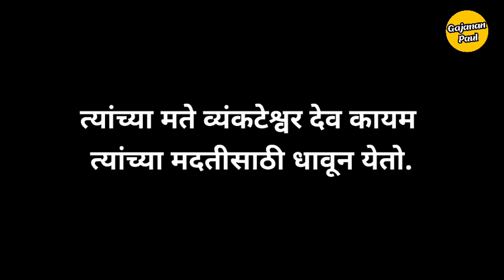या गावातील लोक कधीच चप्पल घालत नाहीत. | footwear banned in this village👡👟